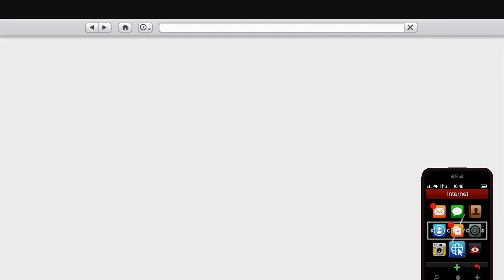GTA 5 - DLC Vehicle Customization - Itali GTO Stinger TT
Part of the San Andreas Mercenaries DLC.